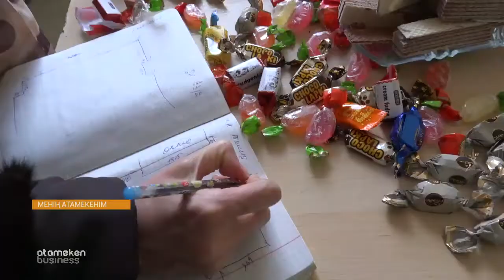Помощь семье Хапай. Менің Атамекенім 25.04.2019